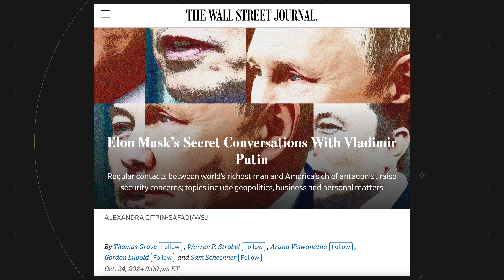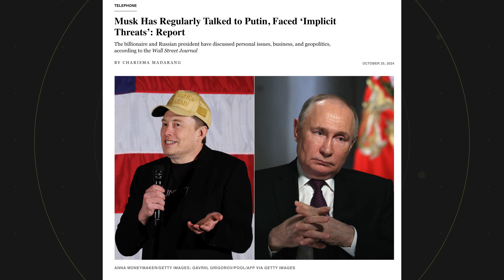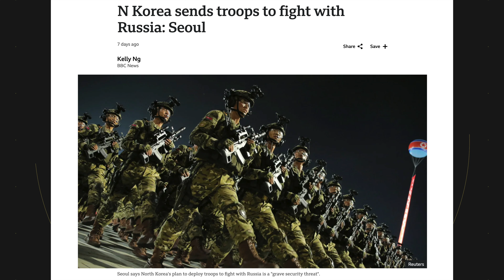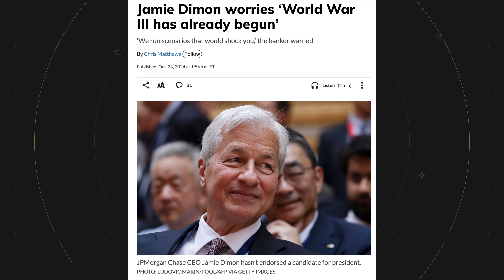Tesla Elon Musk Secret Putin Talks + North Korea Russia Alliance